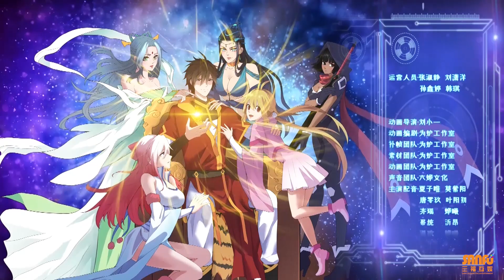《我的修真靠抽卡》 第2季 第44集 / "My Harem By Bonus" S2 E44 (Eng sub)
【故事简介】改编自腾讯动漫独家漫画《我的后宫靠抽卡》
超级学霸夏子唯！在某一天被强制传送到修仙世界。在这个陌生的世界里，自己只是个龙套？失去了自己引以为傲的一切本事，甚至连主角光环都被剥夺。平庸，穷，只能靠系统抽卡来苟活，还要面对其他主角的仇视敌意……但是就算一把烂牌，夏子唯依旧能够平步青云，荡平九州，管他什么天才，灵兽，奇遇，美人，全都得收归到我的手下！